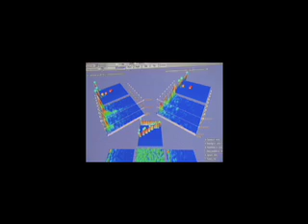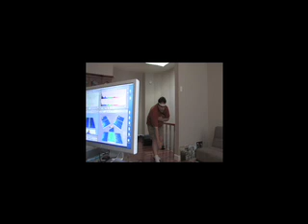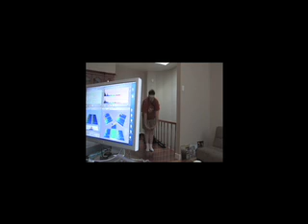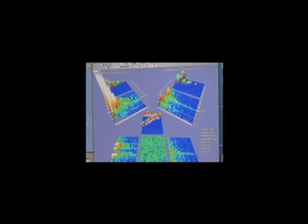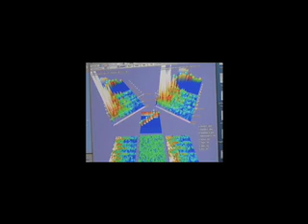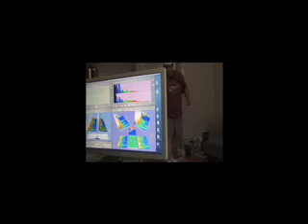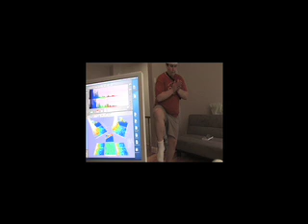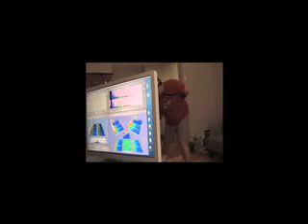Jeremy Vaeni EEG Standing Meditation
I step aside in my body and let an intelligent energy takeover. We record my brain activity via an EEG. Activity shows heightened state of awareness, delta-wave dominant activity, incoherence, and 10% more brain usage than normal. This DEMANDS STUDY.